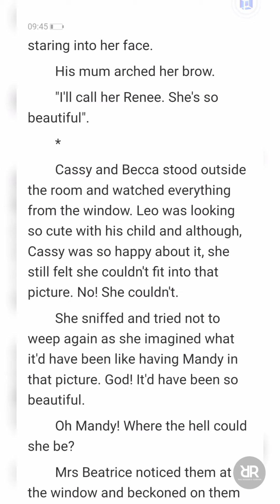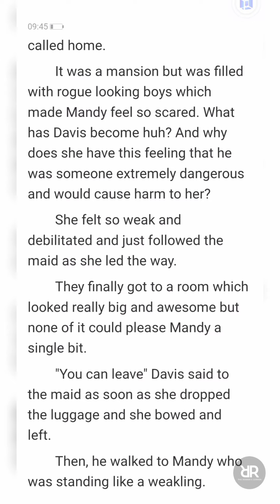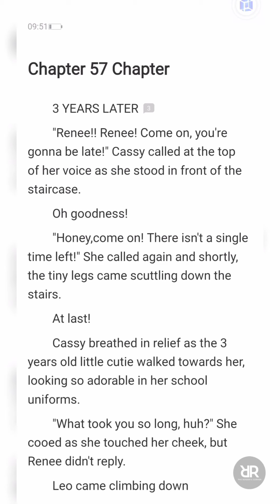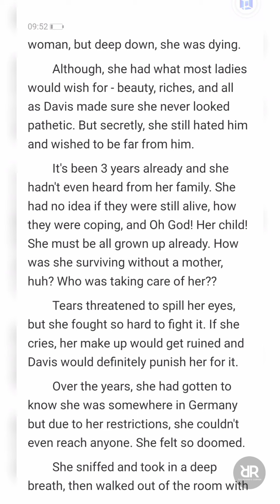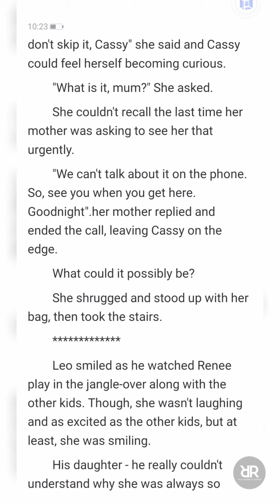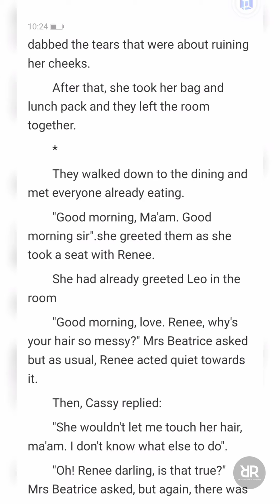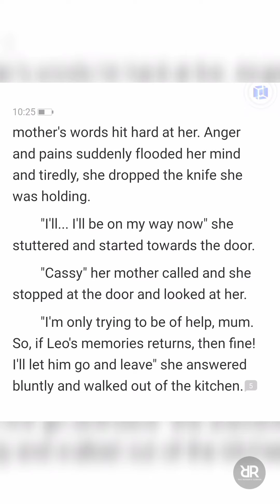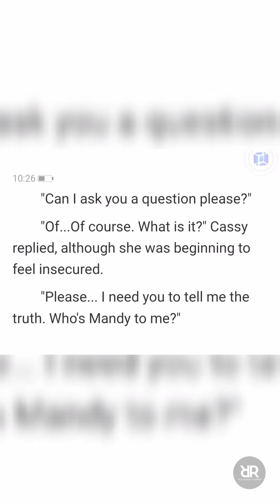My Pregnant Wife (CHAPTER 56-60) | Novelcat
I live in an open marriage with my husband .  We are both rich.  He sleeps with anything in short skirts .  He f * cks all the young pretty employees in his company , office , his car , his hotels .  But he comes home every night and sleeps with me.  I don't care.  I don't love him , he's just a jerk to me.  But one day I found that I am pregnant.  I recalled I had a crazy sex with my husband two months ago when we both got drunk and he didn't wear a condom .  I had a thought to get rid of the baby , but somehow I feel it's cruel to be a murderer.  I called my husband finally.  I couldn't imagine what face he would put on hearing the news.  Would a play guy care about his baby ?